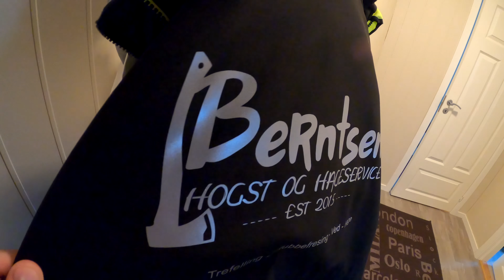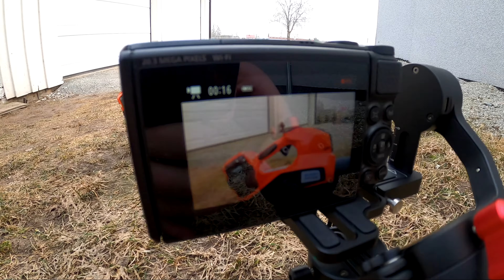Min første Vlog \\ Vlog 1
Prøvd og lagd min første Vlog. Sånn gikk det :)

Første test av Gopro Hero 8